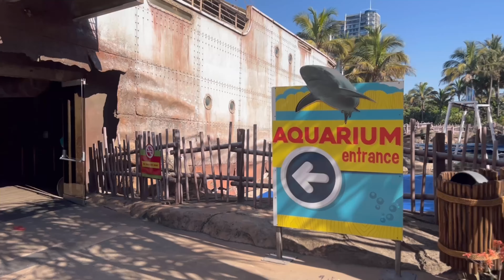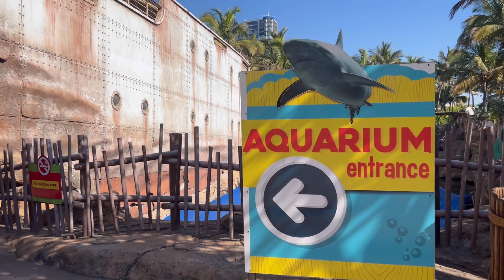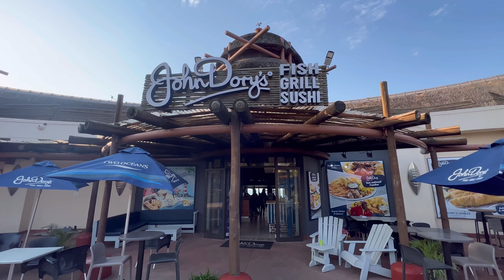Южная Африка. Японский сад и Океанариум Sea World Дурбан. Закат с видом на океан.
Океанариум в Дурбане находится в туристическом районе U-Shaka, рядом с аквапарком Wet 'n Wild и туристической набережной. Океанариум называется U-Shaka Seaworld в честь вождя по имени Шака, который когда-то (в 18 веке) был предводителем и главнокомандующим народа зулу. Аэропорт Дурбана тоже носит его имя. Открыли океанариум в 2004 году. Всего в uShaka Sea World — 32 аквариума, в которых содержится 18 000 кубометров воды.

Океанариум находится внутри огромного старого корабля, потрёпаного снаружи и обшитого ржавым железом внутри. В огромных аквариумах с рыбами лежат обломки затонувших кораблей, самолетов, стволы пушек и деревянные ящики. На полу в углах небрежно свалены причальные канаты и якоря, а вместо лавочек - массивные деревянные сундуки.

Внутри аквариумов можно увидеть кофейные столики с кружками. Как будто рыбки собираются на чаепитие на обломках затонувших кораблей.

В аквариумах можно увидеть огромное количество морских животных и рыб, некоторые из которых находятся под угрозой исчезновения. Здесь есть осьминоги, огромные акулы и дельфины, медузы, морские звезды разных форм и цветов, ядовитая каменная рыба, фальшивая каменная рыба, ананасовая рыба, скаты, пираньи, ядовитые крылатки-зебры, рыбы-бритвы, морские коньки и морские черепахи. А за бортом этого корабля-океанариума плещется Индийский океан, из которого сюда попали все эти "экспонаты".